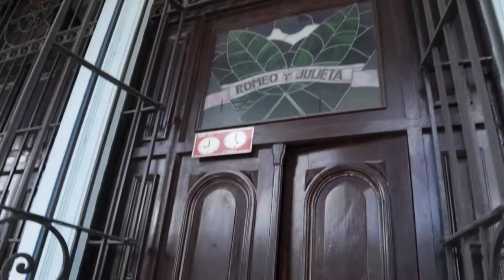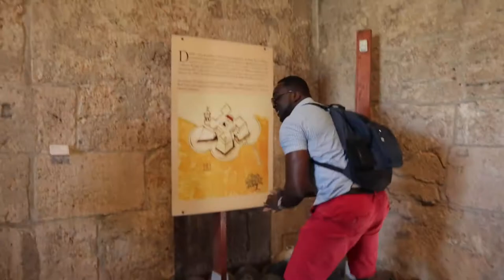BEST Tour Guide in Havana and Cuba's FAMOUS Pink Car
So we decided to take a chill pill. I little walk around downtown and exploring the local shops and small streets of Havana. Then we had the best idea of taking a ride on the famous pink convertible car in Havana. Now, you have to be really careful if you want to do this 'coz they could easily charge you double the the amount. It doesn't hurt to be very friendly and ask nicely. :) We were very lucky to find Mike as our tour guide! :)